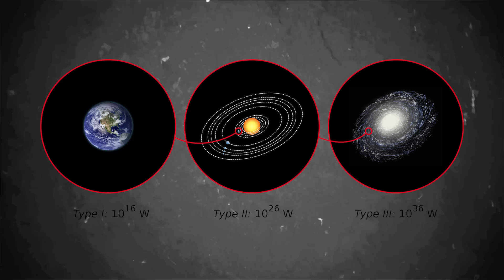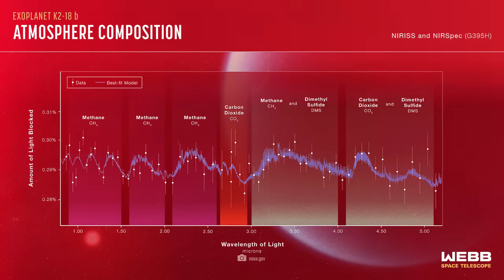Naukowcy właśnie odkryli 7 gwiazd wykazujących oznaki zaawansowanych cywilizacji pozaziemskich!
7 gwiazd wykazuje oznaki aktywności zaawansowanych cywilizacji pozaziemskich! Ta sensacyjna wiadomość została opublikowana przez naukowców, którzy wykorzystali Kosmiczny Teleskop Jamesa Webba do poszukiwania sfer Dysona we wszechświecie. Siedem gwiazd wykazało tak niezwykłe promieniowanie podczerwone, że prawdopodobieństwo istnienia tam sfer Dysona dramatycznie wzrosło. Dziwnego pociemnienia zaobserwowanego wokół 7 gwiazd nie można wyjaśnić znanymi zjawiskami naturalnymi. Ale czy kosmici naprawdę zbudowali gigantyczne elektrownie wokół gwiazd, czy też istnieje inne wyjaśnienie?